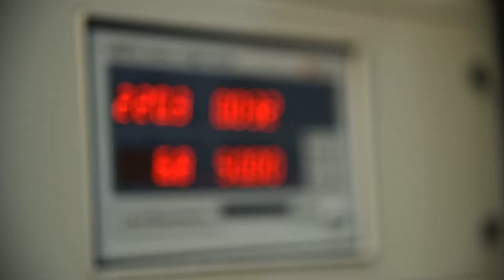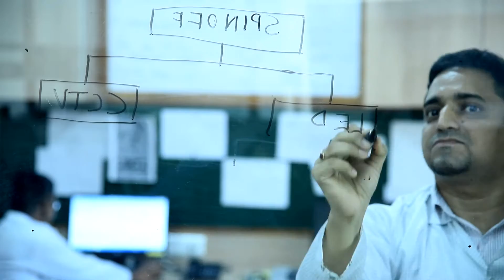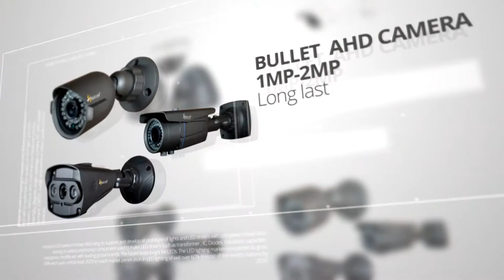Spinoff Technopark Pvt Ltd Mohali India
Corporate Video ( Sants Photography)